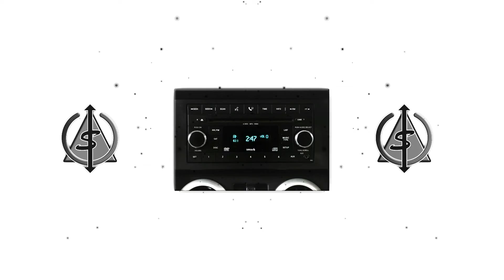Piano Guitar EDM Pop Dance R&B Type Beat | Instrumental | Fast Hard | 2022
Prod. by OstenakO
BPM 124

🎧  This beat is FREE for non-profit use. If you use it, you must credit me (Prod. OstenakO).

edm music, electronic, electro house, house, techno, type beat 2022, freestyle, 2021, trap, instrumental, free, rap, instrumentals,  pop, beats, Ostenako, hip hop, fire, hype